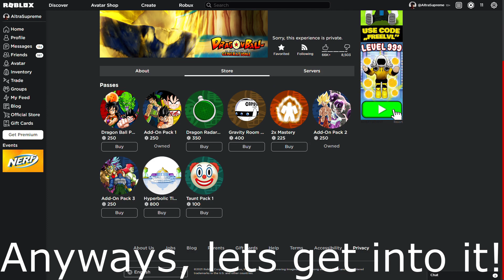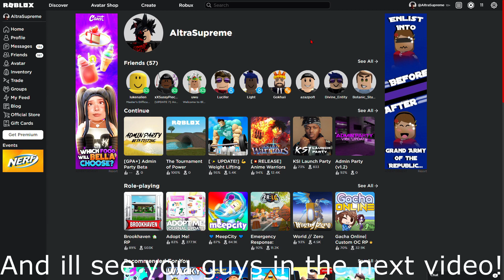NEW GAMEPASSES! | DBOG News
Idk how long these have been here. I also dont know if i showed the HTC gamepass yet so i just took the risk and didn't show it in the video. So HOPEFULLY i have already showed it.